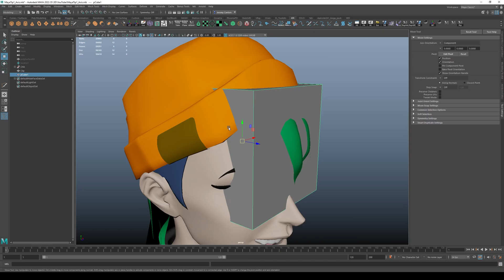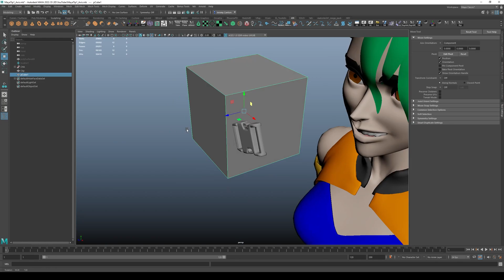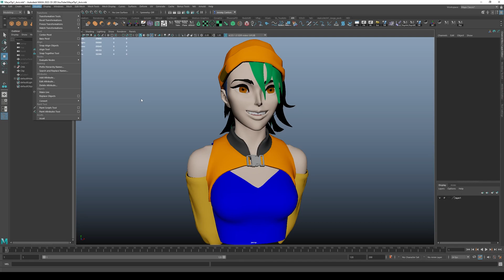Maya Tips - How to Fix Broken Object Pivot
Showing off one of my favourite Autodesk Maya tricks for 3D Artists. One way to fix broken object pivots. Maya is still the king, don't @ me.